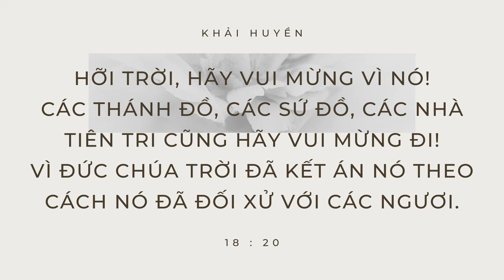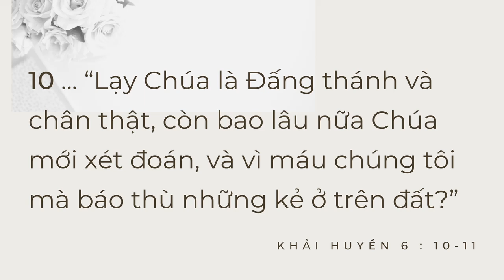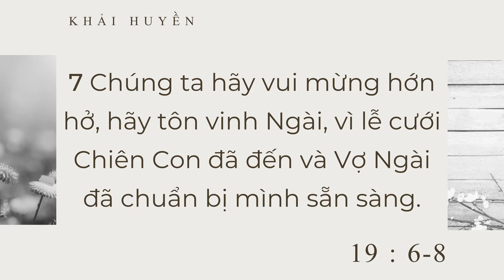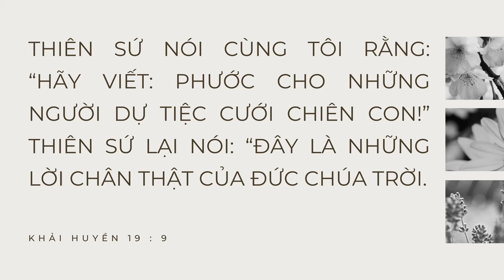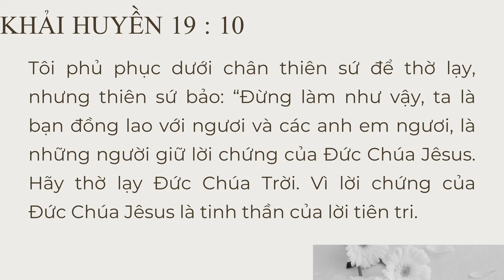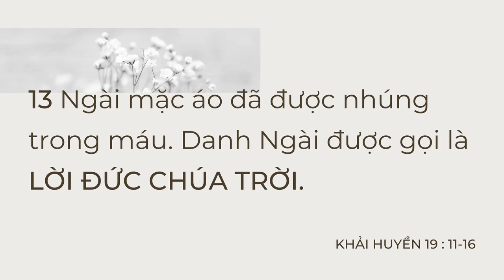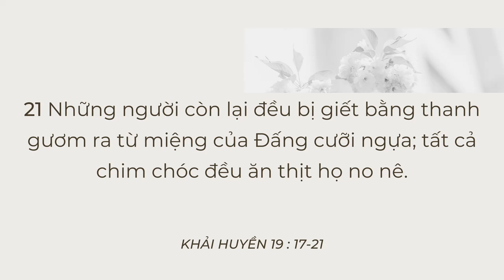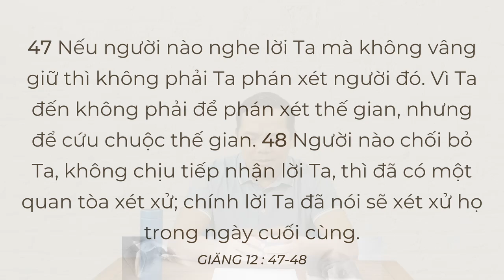NGÀY 38 | KHẢI HUYỀN GIẢI LUẬN || TIẾP SỨC MÙA DỊCH PLUS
𝐍𝐆𝐇𝐄 𝐌𝐏𝟑
• 𝐀𝐧𝐜𝐡𝐨𝐫 / 𝐒𝐩𝐨𝐭𝐢𝐟𝐲 / 𝐀𝐩𝐩𝐥𝐞 / 𝐆𝐨𝐨𝐠𝐥𝐞 𝐏𝐨𝐝𝐜𝐚𝐬𝐭𝐬: Shalom Production
𝐃𝐀̂𝐍𝐆 𝐇𝐈𝐄̂́𝐍:
• Chủ tài khoản: BUI VAN BA
• Ngân hàng: Bản Việt (Viet Capital Bank)
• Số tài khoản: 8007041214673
• SWIFT code: VCBCVNVX